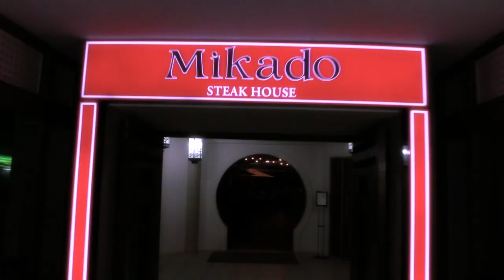Tanner Patrick - Playlist Live Orlando 2016!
Enjoy this compilation featuring some lovely moments from my recent trip to Orlando for Playlist Live 2016!

-Tanner

If you're reading this, comment "I WANT THE HAM!"